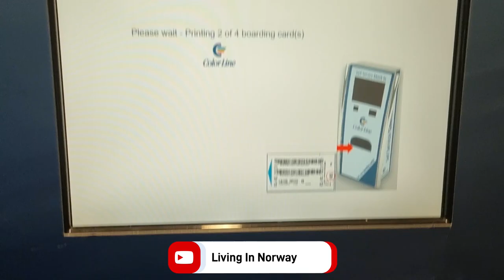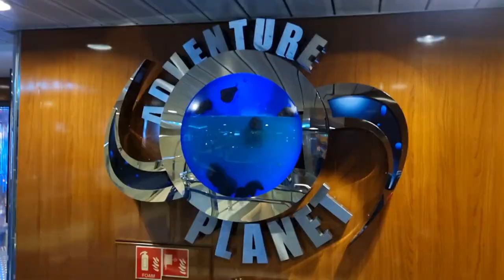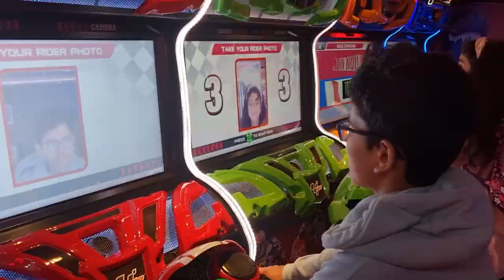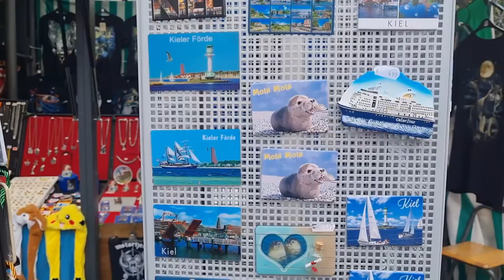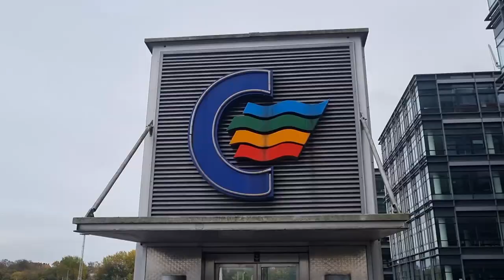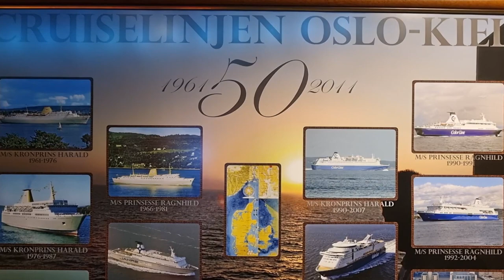Tour of Color Line Cruise Oslo - Kiel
2-day's of complete tour of Color Line Cruise Oslo-Kiel , Nov 2022

If you have any issue with this video regarding copyright or anything else, please